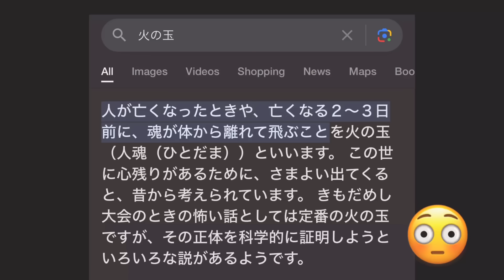U**の実態・前編